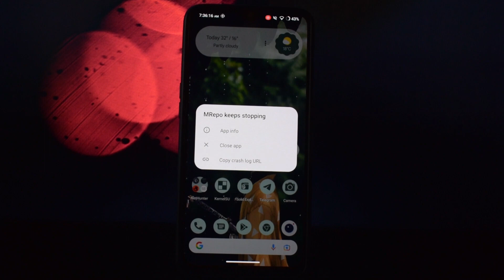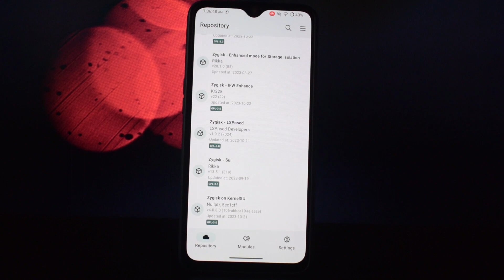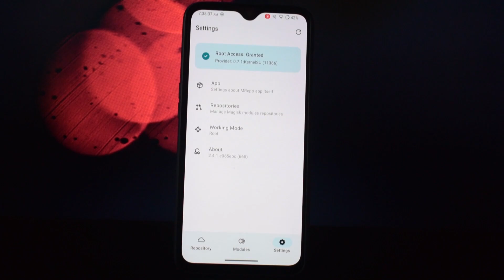MRepo: The Magisk Module Manager You Didn't Know You Needed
MRepo is an Android app that helps manage your own modules repository.